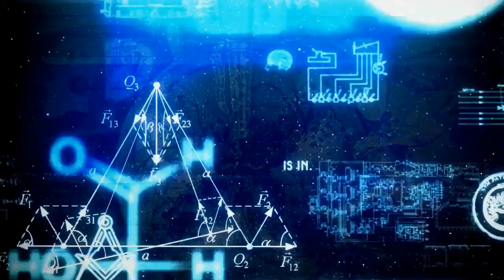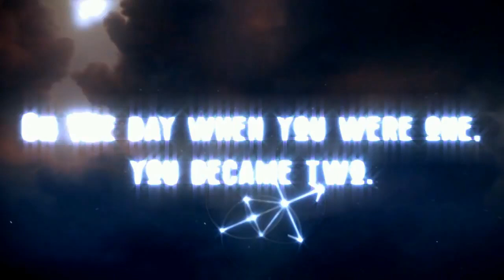NEW VIDEO CICADA 3301 / ORIGINAL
The State of Qanon, The Fall begins with Questions
New infiltrated video of cicada 3301
The information found speaks of a great forthcoming journey, revealing prophecies as the warning of a war against Iran. Remember that all the prophecies and codes have been correct, please leave your comments:
What codes did you find? What are you trying to tell us? What do you think about music?

Nuevo video infiltrado de cicada 3301
Publicado el día 26/03/18
La información encontrada habla de un gran viaje próximo a suceder, revelando profecías como la advertencia de una guerra en contra de Iran. Recordemos que todas las profecías y códigos han sido correctas, por favor deja tus comentarios:
¿Qué códigos encontraste? ¿Qué nos intentan decir? ¿Qué opinas de la música?
Página oficial:
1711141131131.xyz